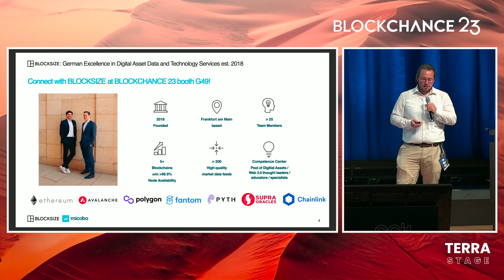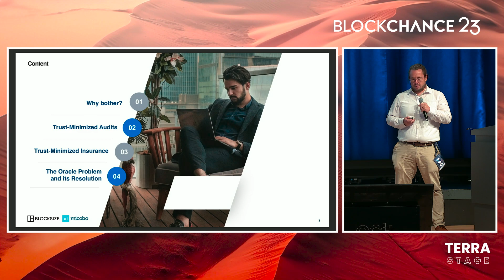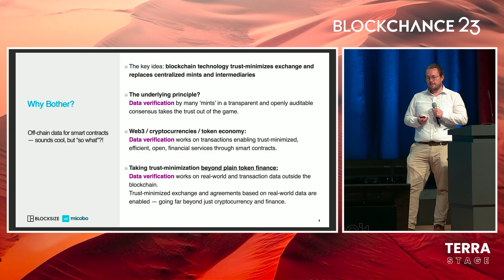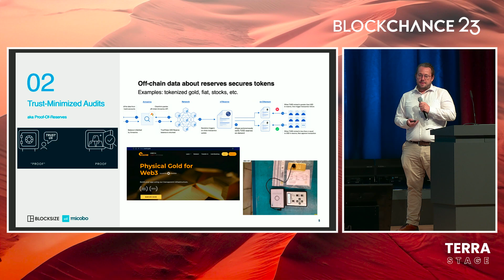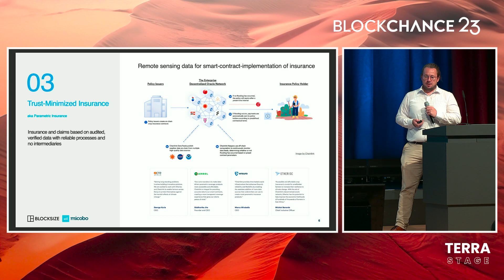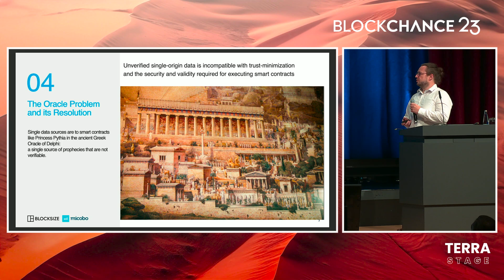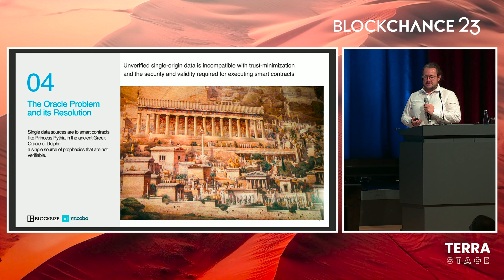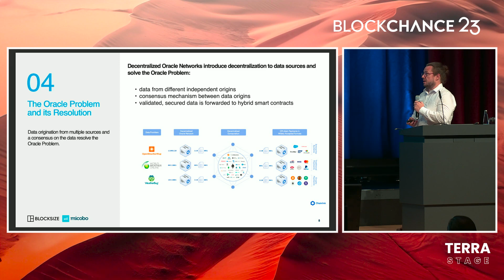Axel Lode: Secured Off-Chain Data for Smart Contracts | BLOCKCHANCE Keynote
Dr. Axel U. J. Lode (Axel) is working with BLOCKSIZE as Head of Decentralized Finance. He ensures quality, reliability, and integrity of the data solutions of the company. BLOCKSIZE provides data to on the blockchain powering Web3 and via a conventional data service to institutional customers.